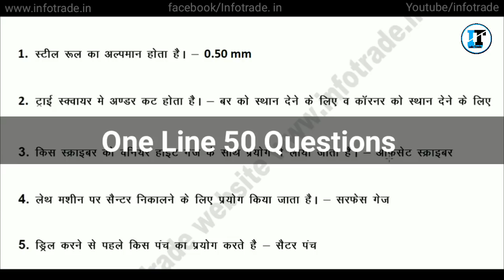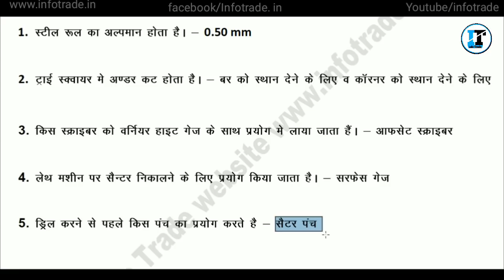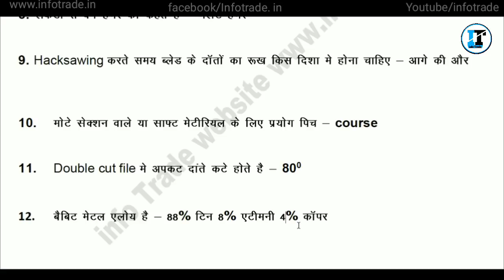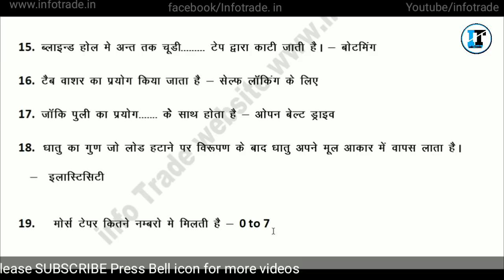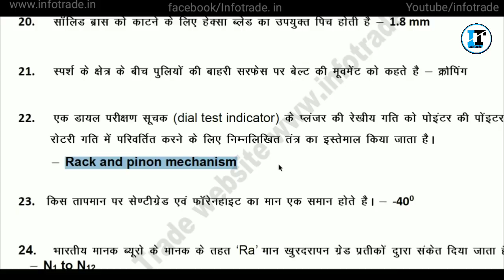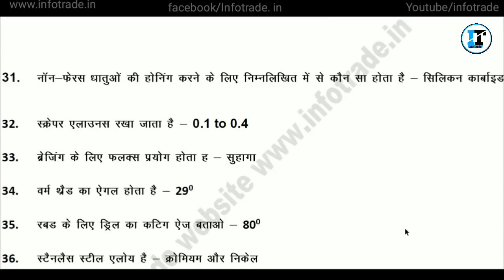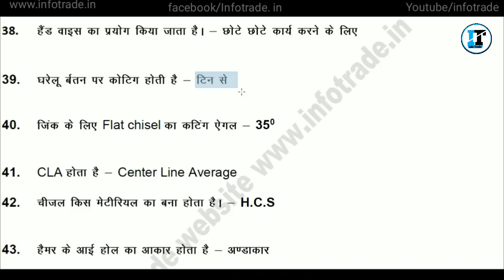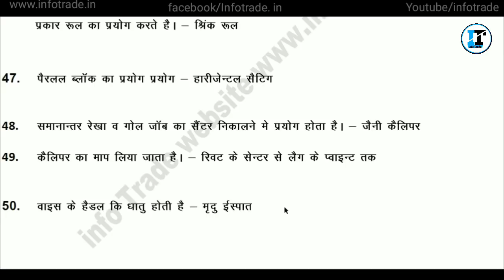RRB ALP CBT-2 2018 | General Engineering Questions for ITI Trade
Hello  friends Video me meri voice thodi change si ya saf nahi aa rihi hogi Qki mera Gala kafi din se kharab chal raha hai dosto
per video upload karna bhi jaruri hai or video me kuch bhi acha lage to Like and Support jarur kare.
1100 One Line I.T.I Mechanical Trade Technical Important Questions

ITI Trade Technical MCQ Previous Year Exam Paper in this PDF File (Hindi & English)

.Book Store.
Fitting Sidhant, Fitter Trade Theory

Railway ALP and Technician Stage - 2 Exam Vol 1
CBT Exam 26 Sets

RRB ALP Stage II Exam Basic Science & Engineering Drawing Select Notes avam Question Bank 3700+ Questions

Railway ALP and Technician Stage-1 Exam Question Bank 2018 30 Practice Sets Vol 1